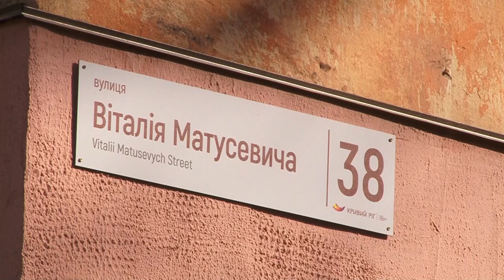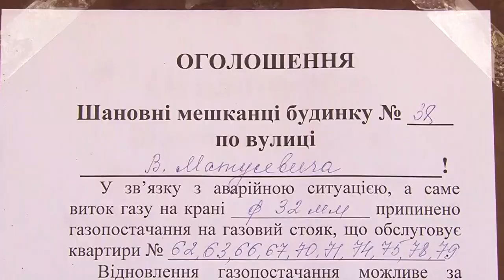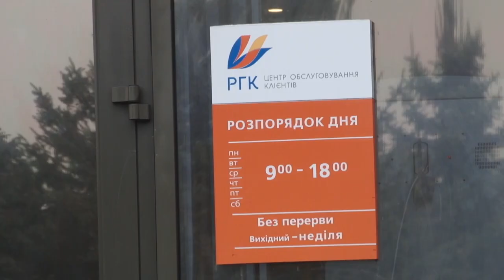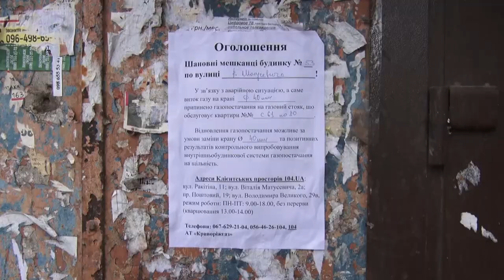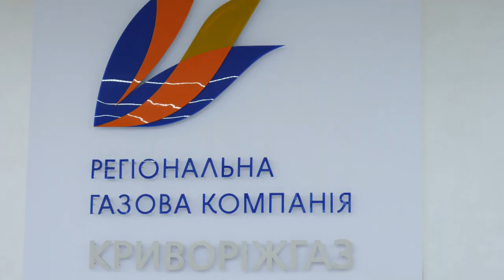Не працює кран - відключим газ: хто відповідальний за справність газових мереж у житлових будинках?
У Кривому Розі почастішали випадки масових відключень споживачів від газопостачання. У профільному підприємстві це пояснюють тим, що самі мешканці звертаються з повідомленнями про запах газу у під'їзді. Відтак подачу газу припиняють, а вже відновлювати газопостачання доводиться після ремонту обладнання - коштом тих же мешканців. Жителі двох будинків по вулиці Віталія Матусевича вже два тижні не мають можливості користуватись газовими приладами. Люди потерпають від побутових незручностей та сподіваються на якнайшвидше відновлення газопостачання. В ситуації розбирався Іван Проводов.